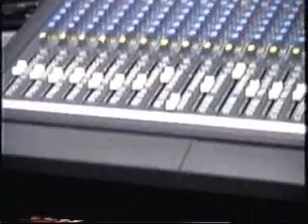Motherhood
this is a dedication to my mom. she is the most passionate mother in the world. Featuring Carlito P Scorpio Pat-Riot P-RIOT this is the memoir of an artist. contain images of my life as a artist . and shows my origins into my progression state. Mother Day's video.